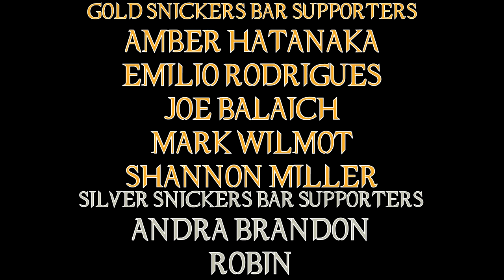Top 5 Worst Supernatural Season 4 Episodes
This list is purely superficial. I'm doing this for consistency sake ...